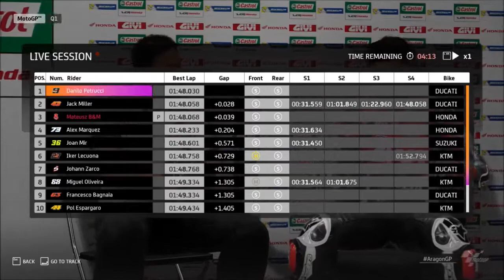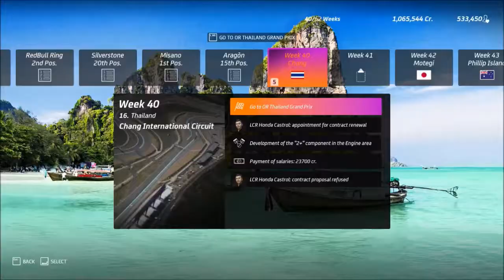MotoGP™20 PL Kariera | S4:O15 | Aragon #88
W tym odcinku wyścig na mokrym torze w Aragonie.